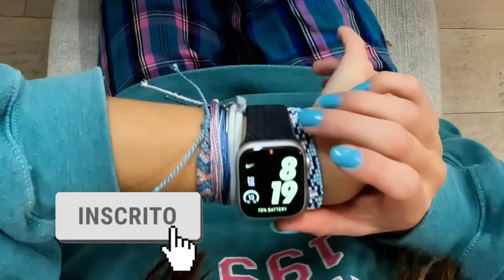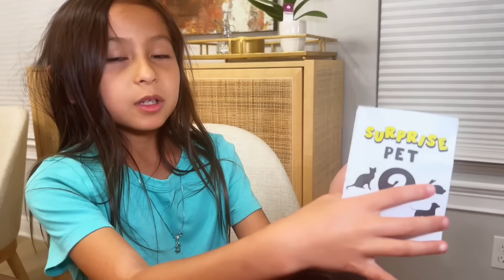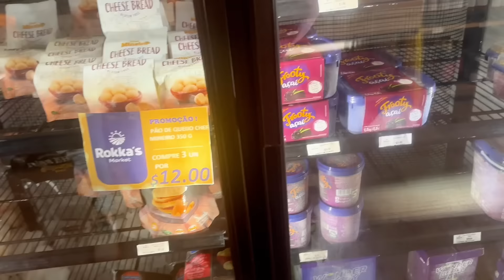Minha Rotina em PRIMEIRA PESSOA: Um Dia Sob Meu Ponto de Vista (POV)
Nesse video vou mostrar o meu ponto de vista em primeira pessoa POV ( ponto de vista)por um dia inteiro. Vamos mostrar a nossa rotina